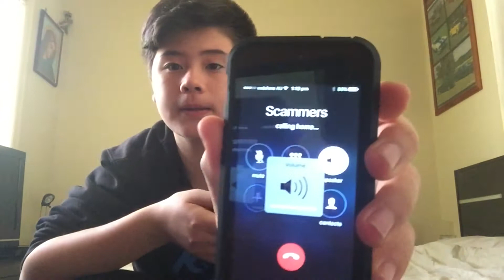Tech Support Scam (Prank Call)